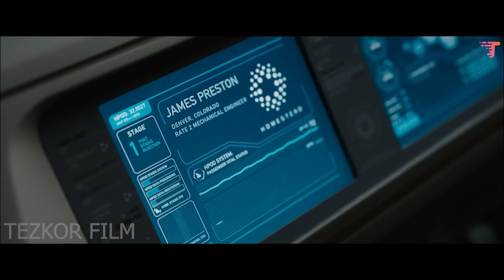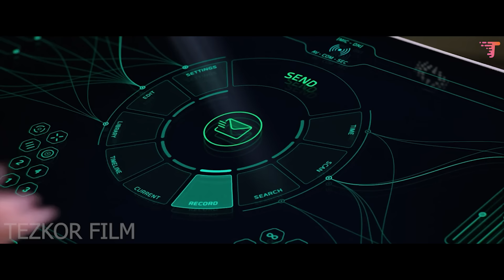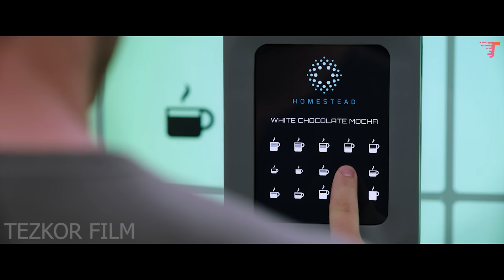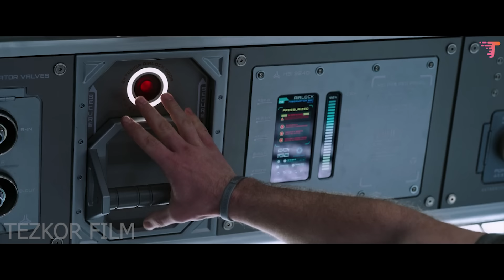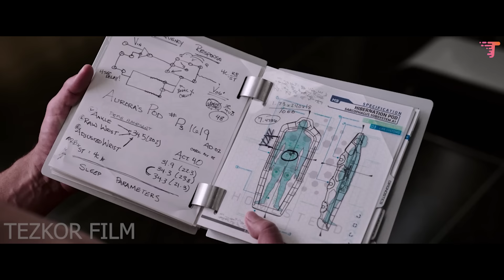Qiz va yigit 90 yil birga kosmik kemada qolib ketishdi...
Film nomi: Пассажиры (2016)